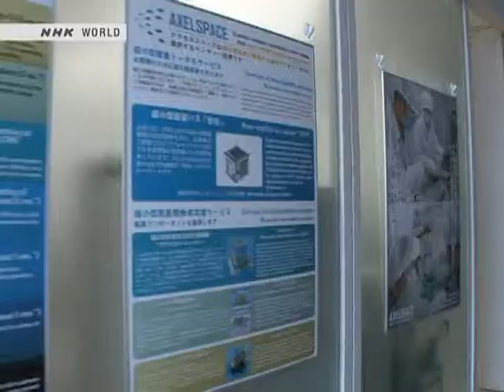Micro satellites amazingly small and very cheap أصغر قمر صناعي في العالم ,قمة التقنية اليابانية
See how the Japanese technology advances fast in the field of satellites , these micro satellites coast 2M$ each to produce and launch  , very cheap ,take a look.
اقمار صناعية بحجم الصندوق الصغير , قمة التكنولوجيا اليابانية ,كلفة تصنيعها و اطلاقها الى المدار لا تزيد عن 2 مليون دولار فقط,مدهشة.